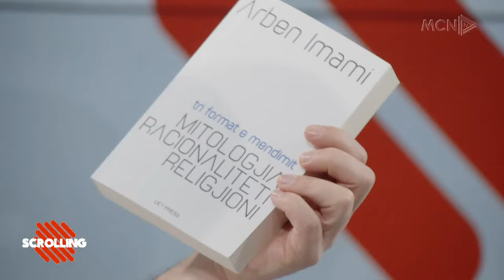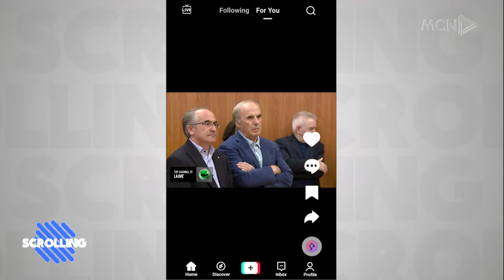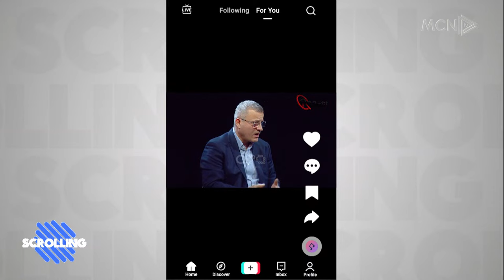Tre format e Mendimit | Arben Imami - Scrolling me Arian Canin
Scrolling është një emision me karakter analize, i cili mbështetet tek aktualiteti dhe jo vetëm me kater analiste qe debatojne mbi videot me virale te javes në drejtimin e Arian Canit dhe me transmetim në MCN Televizion.